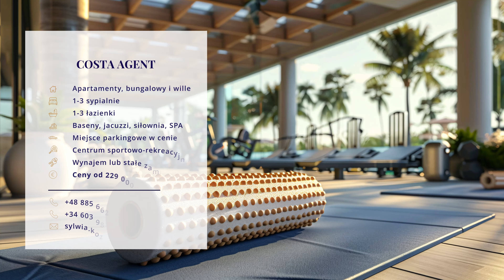Te apartamenty w Hiszpanii to nowy HIT wśród inwestorów na Costa Blanca 🏖️ Ceny już od 229 000 €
Torrevieja w Hiszpanii to miejsce obfitujące w nowe nieruchomości nad Morzem Śródziemnym, które oferuje zarówno domy na sprzedaż, jak i apartamenty przy plaży. Prężnie rozwijający się rynek nieruchomości w tym miejscu, przyciąga inwestorów z całego świata, w tym z Polski, oferując mieszkania na sprzedaż w atrakcyjnych cenach. Planując kupno mieszkania w Torrevieja - Hiszpania, pomocna może okazać się agencja nieruchomości, która ułatwi nam procedurę zakupu. Wyspecjalizowany agent nieruchomości sprawdzi oraz znajdzie ofertę idealnie dopasowaną do naszych potrzeb.

Oferowane nieruchomości na wybrzeżu Costa Blanca w Hiszpanii, są na ogół w pełni wykończone, co znacznie odróżnia je od mieszkań i domów na rynku pierwotnym w Polsce. Kolejnym powodem, dlaczego region ten cieszy się taką popularnością wśród osób planujących zamieszkać w Hiszpanii, jest jego dobra lokalizacja. Nowe nieruchomości na sprzedaż na Costa Blanca często są zlokalizowane w małej odległości od Morza Śródziemnego, co czyni je jeszcze bardziej atrakcyjnymi w oczach klientów.

Oddalone o zaledwie 40 minut drogi od lotniska Alicante, Torrevieja znane jest z pięknych plaż, a także popularne wśród turystów pragnących spędzić wakacje w Hiszpanii na wybrzeżu Costa Blanca. Warto nadmienić, że w położonym na południu wybrzeża Costa Blanca, Torrevieja pogoda to ponad 320 słonecznych dni w roku, dzięki czemu możemy korzystać z uroków Morza Śródziemnego i kąpieli słonecznych przez niemal cały rok. Zlokalizowane w Torrevieja różowe jezioro Laguna Rosa, które często odwiedzane jest przez turystów, to miejsce warte odwiedzenia ze względu na swoją charakterystyczną barwę.

Umiejscowiony w miasteczku Torrevieja targ, który odbywa się co piątek, to idealne miejsce do nabycia świeżych produktów pochodzących wprost z hiszpańskiego wybrzeża Costa Blanca.

Jeśli szukasz nieruchomości nad Morzem Śródziemnym w Hiszpanii, na wybrzeżu Costa Blanca, zapraszam Cię do kontaktu. Chętnie odpowiem na wszelki pytania oraz przeprowadzę przez cały proces zakupu od momentu podjęcia decyzji, aż po odbiór kluczy.

Sylwia Koza
Doradca ds. Nieruchomości w Hiszpanii na Costa Blanca

Spis treści:
0:00 - 0:07 - Witam w Torrevieja na Costa Blanca w Hiszpanii
0:08 - 0:31 - Nowy kompleks mieszkalny w Torrevieja
0:32 - 0:45 - Infrastruktura osiedla przy różowym jeziorze
0:46 - 3:09 - Mieszkania w Hiszpanii i udogodnienia obiektu
3:10 - 3:57 - Części wspólne osiedla Laguna Rosa
3:58 - 4:51 - Lokalizacja i atrakcje w pobliżu obiektu
4:52 - 5:21 - Jeśli chcesz zamieszkać w Torrevieja na Costa Blanca w Hiszpanii zapraszam do kontaktu